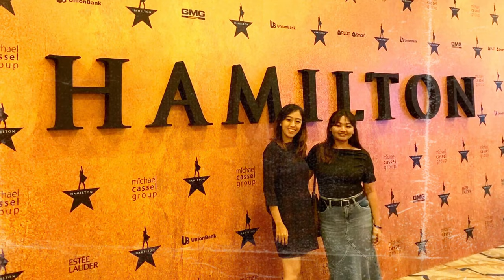My Hamilton Broadway musical experience! 💃🏽🎭🎶 (Manila, Ph)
Hi! We watched Hamilton in its first week here in Manila!

As a person who experienced being part of theatre plays, I truly enjoyed everything about Hamilton. The production, tech, lights, and story were excellent! If may pera lang ako uulitin ko manood! chos. HEHE, I hope you guys enjoy this super short vlog!

All I can say is it was worth watching ❤️ super love theatre!!! aaaa